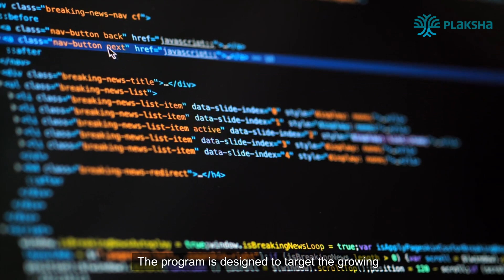B.Tech in Computer Science and Artificial Intelligence at Plaksha | Overview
Our major in CS & AI is a game-changer. In addition to building in-depth knowledge it will help students choose successful careers as leaders of digital transformation, government and non- government organizations.

Prof. Arvind Raman of Purdue University, who has been closely involved in the design of the UG majors in his capacity as Plaksha's academic advisory board member, talks about the relevance of this degree in a tech-driven world and the various opportunities that will open up for the graduates of this degree.